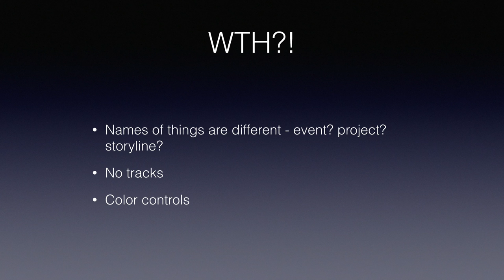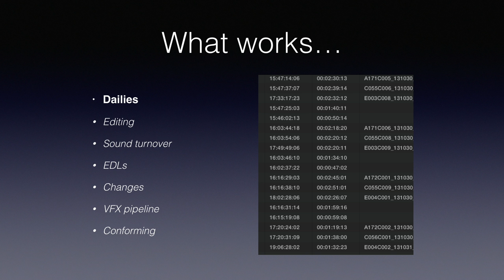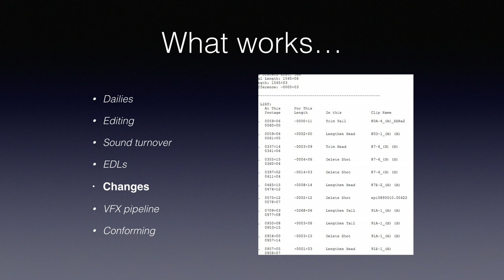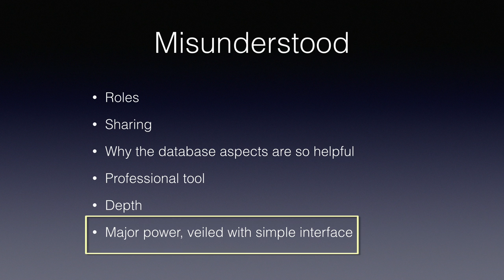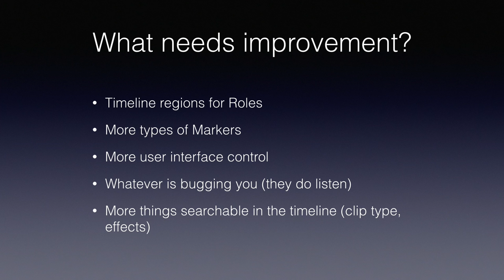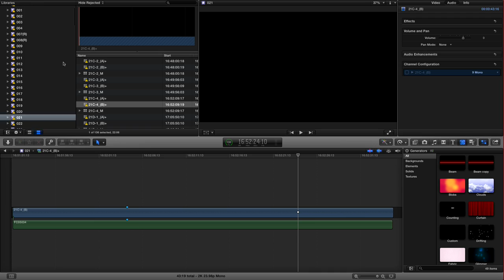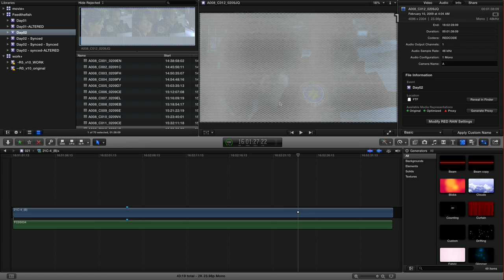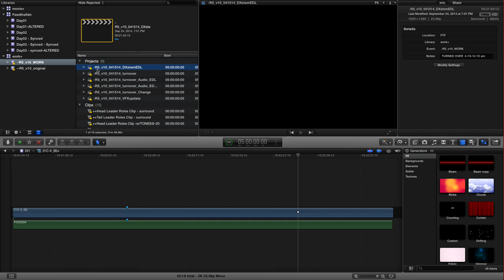Mike Matzdorff - FCP X at the Studio Level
Real-world, battle-tested editorial workflows for picture, sound, vfx, changes and final delivery.
Mike is a writer, director, editor, assistant editor and has composed the score for one indie film and a stage play. He has spent over 20 years in editing rooms of feature films and Emmy winning television shows, including, Fight Club, Analyze This, Last Comic Standing and Monk. He recently finished, as first assistant editor, the first major film edited on Apple's Final Cut X software and is writing a book on the experience loaded with real world tips, tricks, and proven workflow techniques. Mike sat down and chatted with the members of LACPUG